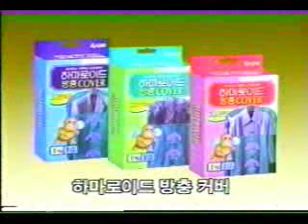옥시 하마로이드